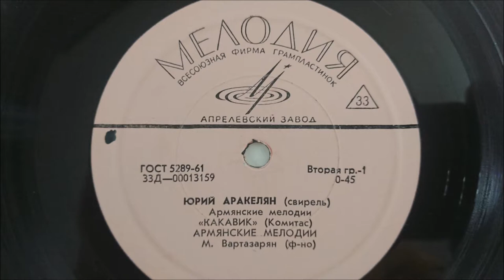N°2 Yuri Arakelian(Shvi)"Vart siretsi, Hovivi kanch and Al Aylughs",Martin Vartazarian (Piano) 1961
Ararat Music Archive
1°Vart Siretsi, 2°Hovivi Kanch 3° Al Aylughs
Folk melodies suite for Shvi and Piano
Yuri Arakelian (Shvi)
Martin Vartazarian (Piano)
1961, Yerevan - Armenia
Paris - France